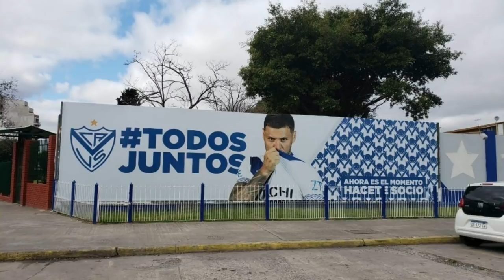VÉLEZ SARSFIELD - El primero en ser un gran Club - Clubes del Mundo (Argentina)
El Vélez Sarsfield, con sede en Buenos Aires, es uno de los clubes más exitosos en la historia del Fútbol Argentino. Se le conoce también como "El Fortin". La mayoria de sus titulos los consiguio sobre todo en la decáda de 1990.
Vélez tiene 10 Ligas y 1 Supercopa Argentina. A nivel Internacional ha ganado casi todo lo imaginable. En 1994 conquista la Copa Libertadores y la Copa Intercontinental.
En 1996 lograria la Copa Interamericana y la Supercopa Sudamericana. En 1997 consigue proclamarse Campeón de la Recopa Sudamericana.
Es uno de los clubes con más temporadas disputadas en la Primera División Argentina.

Fuentes: Pixabay, Google, Wikipedia